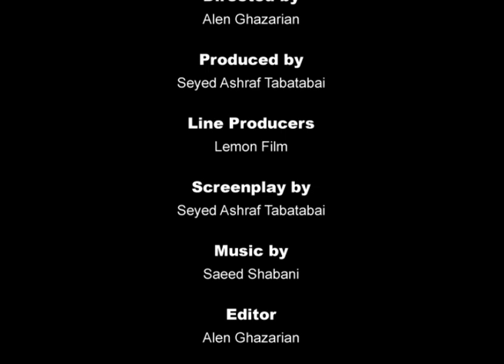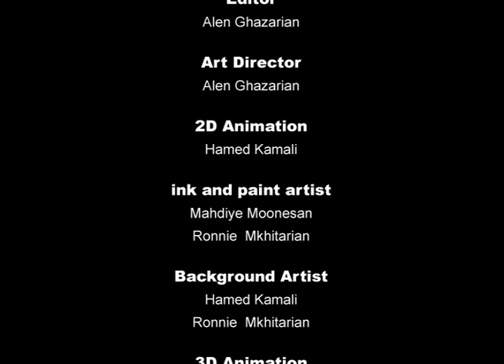THE LONELY SCARECROW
Director & Editors : Alen Ghazarian
Writer : Seyed Ashraf Tabatabai
2d Animation : Hamed Kamali
3d Animation : Arlen Mkhitarian , Hamed Aghajani
Compositing : Ronnie Mkhitarian , Roshanak Yadegarian
Art Director : Alen Ghazarian

It took part in
Giffoni Film Festival
Children's Film Festival Seattle
Rolan Bykov
Divercine 24 Uruguay
Mangaluru: 10th Children’s India International Children’s Film Festival